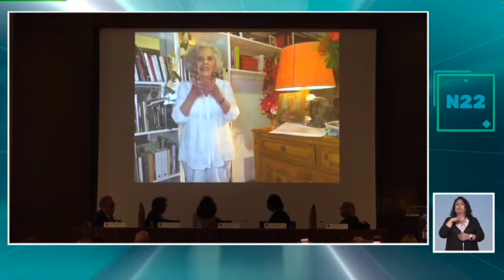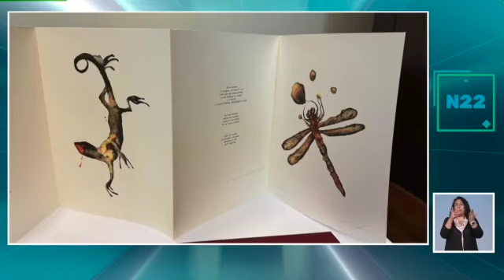Premio Ernesto Cardenal a Elena Poniatowska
Entrega del Tercer Premio Ernesto Cardenal de literatura a Elena Poniatowska en la Biblioteca Nacional de España.